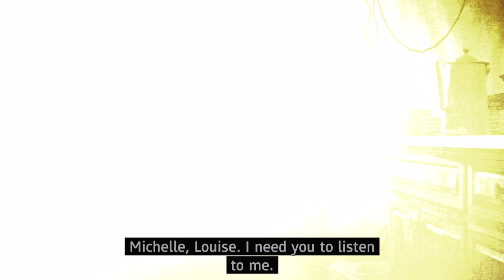Far Cry® New Dawn (In 4K HD) Through the wringer